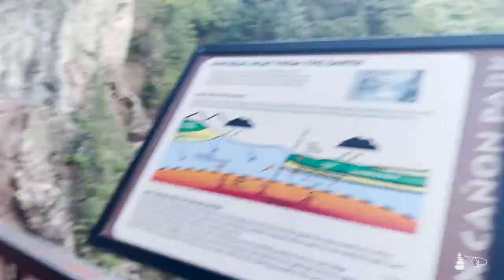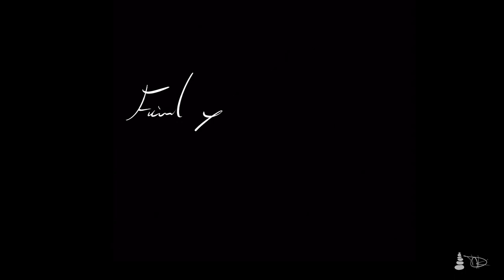Day Trip to Ouray and Telluride On the Million Dollar Highway - I’m in LOVE with Colorado!! || VLOG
ℹ️ CAIRN TRAVELER VLOG || EP30
This week I took Hiker and did a short day trip up the “Million Dollar Highway” through Durango and Silverton and did some short hikes in Ouray and Telluride. I’m always jaw-droppingly blow away by the beauty of Colorado and this was no exception. We did the River Walk in Telluride, Lower Cascade Fall Trail (I may have said upper in the video) and Lower Box Canyon Falls Trail in Ouray - as well as just having a nice sightseeing walk around both cities. Along with beautiful stops at Molas Lake and Andrews Lake on the way back home.

Be creative and find your adventure this week!! ✌️😎

📍 LOCATION
Telluride and Ouray Colorado while on contract in Fort Defiance Arizona (staying in Gallup, NM)

🗺  OVERVIEW
00:00 Welcome and Introduction
04:39 Arriving to Telluride, Colorado
10:38 Arriving to Ouray, Colorado
11:58 Lower Cascade Falls Trail in Ouray, CO
13:19 Getting Locked Out of the Truck
13:44 Lower Box Canyon Falls Trail in Ouray, CO
17:50 Headed Home - Molas and Andrews Lakes

🎬  PRODUCTION NOTES
Cameras: Apple iPhone 12 Pro Max with DJI OM 4 Gimbal Canon EOS R5 with Canon RF 24-70mm Lens and Peak Design Carbon Fiber Tripod DJI Mavic 2 Pro GoPro Hero 7 Black
Audio: RODE VideoMic PRO+ RODE Wireless GO Apple AirPods Pro and Device Native Mics
Editing: Adobe Premier Pro (Creative Cloud)

TRAVEL NURSE LIFESTYLE ADVENTURES | FULL TIME RVING | CREATIVE INSPIRATION
“To boldly go . . . to daring greatly . . . to share the journey, and the landmarks of the soul.”

A content blog on adventure, travel nursing, creativity, inspiration, RVing, travel, and much more.

*CAIRN Traveler is a participant in the Amazon Services LLC Associates Program, an affiliate advertising program designed to provide a means to earn fees by linking to Amazon.com and affiliated sites.